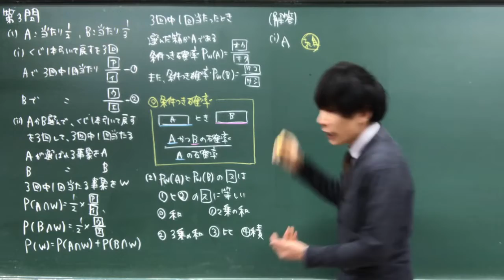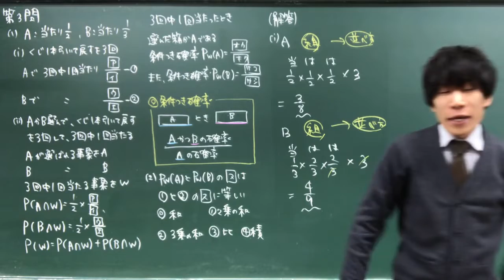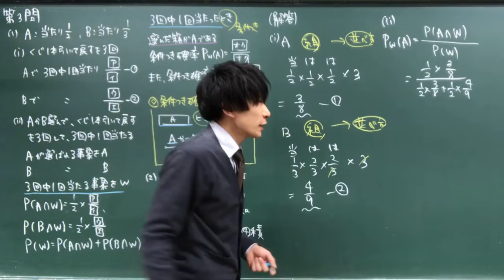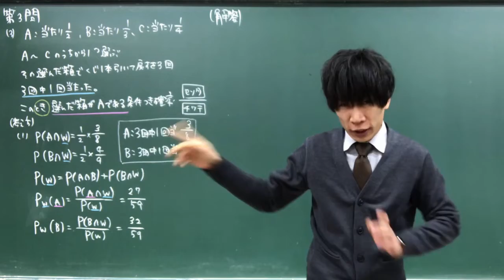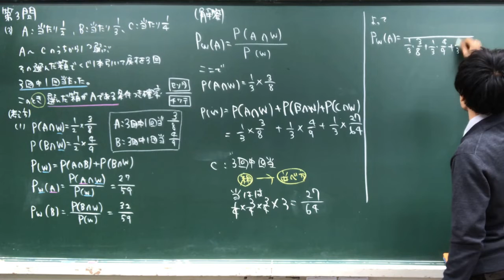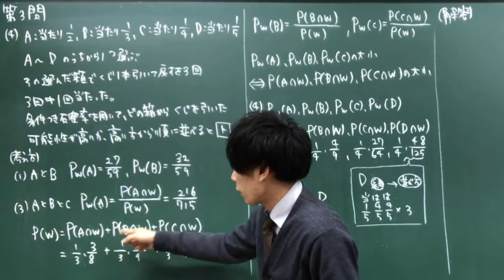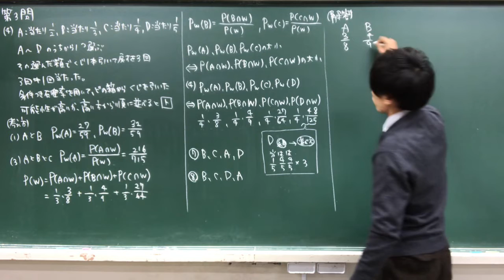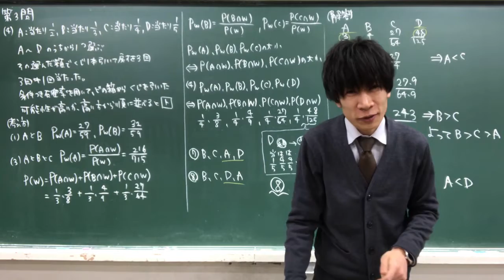【共通テスト】数学ⅠA第３問解説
第３問（選択問題）
確率